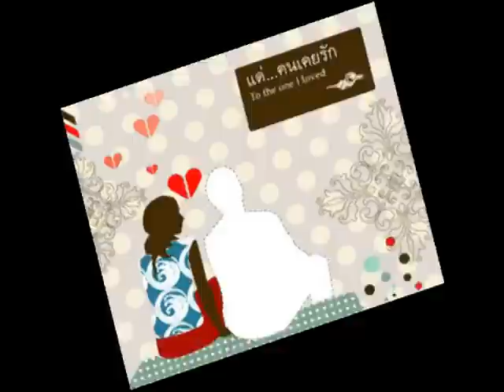วาดฝันไว้ - poppular[Audio]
ติดตามผลงานของป๊อปปูล่าได้ที่
คำร้อง/ทำนอง - ป๊อปปูล่า
เรียบเรียง - โปเกม่อนลั้ลา
เพลงนี้เป็นภาคต่อขอเพลงชีวิตไม่มีเธอ เพลงนี้เป็นจุดเริ่มต้นและจุดจบและคือบทสรุปของคนแอบรักเขาข้างเดียว เพลงมีการร่วมงานกับหลายคนมากๆเป็นเพลงแรกของป๊อปปูล่า ที่มีเครื่องดนตรีอื่นๆเข้ามาในเพลงนี้ส่วนใหญ่เพลงของป๊อปปูล่าจะมีแต่กีต้าร์ แต่เพลงนี้อยากเพิ่มสีสันเข้าไป ใครชอบเพลงนี้ยังไงอย่าลืมกด ไลด์ เน้อโหลดได้ที่